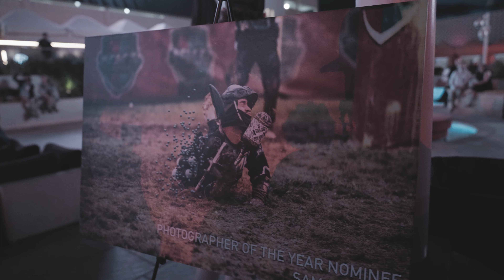E#01: New York Xtreme in Las Vegas + MLP Award Ceremony | Pro Paintball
This vlog is dedicated to the highs and lows of the behind the scenes effort we put in to become the best version of NYX. Everyone thinks paintball tournaments are vacations. Between waking up at 4am morning to spending 10 hours at the field, it's a constant moving wheel of what we call "getting ahead."

Special shout-out to @netsidemedia for the additional coverage of the first NXL tournament of 2024 located in Las Vegas, NV